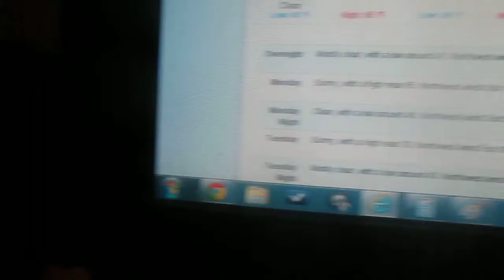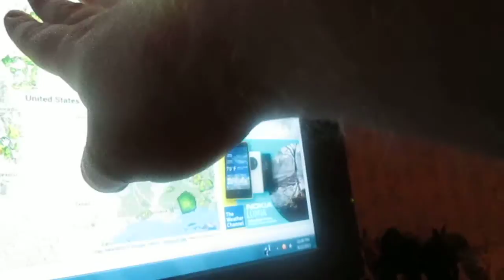Weather Magician with Peter J. Wiggins: The Late Night Report: Sunday September 22, 2013